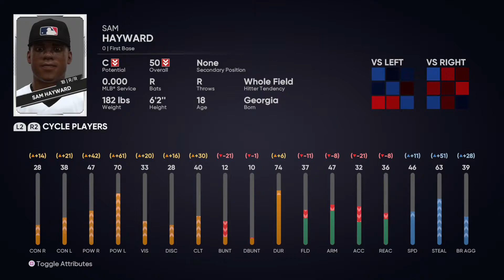I Got Your Bakauskas | Desert Venom Arizona Diamondbacks | MLB the Show 21 Franchise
In this episode of the Arizona Diamondbacks Desert Venom using MLB the Show 21 Franchise mode we are following the ass-kicking dished out by divisional foe in the Colorado Rockies, we'll take a look at a pitcher who will hopefully help us become a powerhouse in the future in J.B. Bakauskas of the Reno Aces.
0:00 Detroit Tigers 2021 Mock Draft
7:01 J.B Bakauskas start vs. Tacoma Rainiers
24:39 Boston Red Sox 2021 Mock Draft

To win a $25 XBox or PSN code enter your candidates for the April player of the month shown check out the time stamps then either place them there or in this video in the comments section along with what system you'd like them for before the May 7th in-game date in the 1st game against the New York Mets (Currently May 4th).

Follow me on:
Reign Energy
Bang Energy